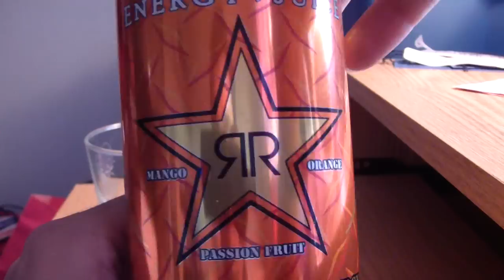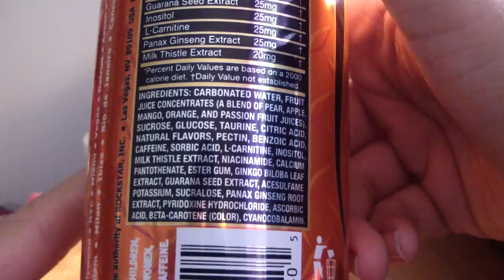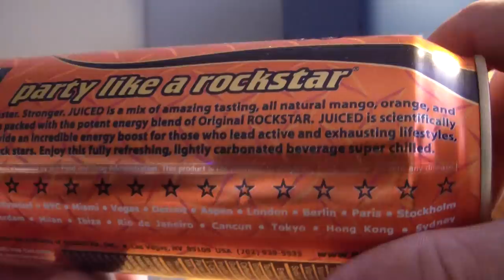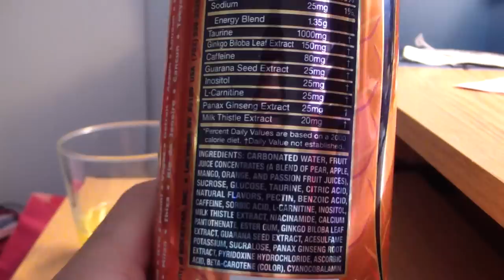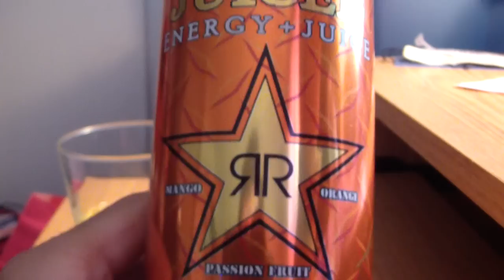TPX Reviews - "Rockstar Energy: Juiced (Mango Orange Passionfruit)"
Had to go old-school for this one!